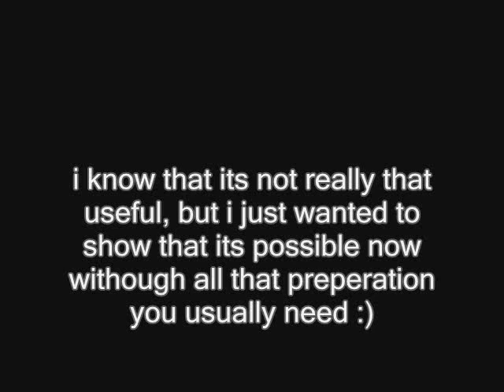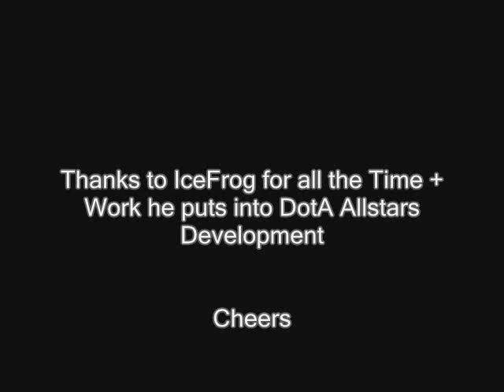DotA Sniper vs Fountain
just a little video of the Sniper now being able to solo the Fountain without getting hit due to the Take Aim range buff from v6.61